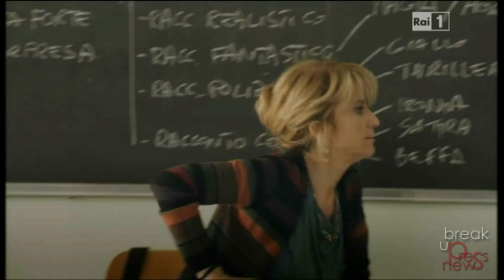Fuoriclasse 2 promo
- Promo rai Fuoriclasse 2 con Luciana Littizzetto, Neri Marcorè, Andrea Arcangeli, Fausto Sciarappa, Giulia Bevilacqua, Ettore Bassi, Giulio Scarpati, Ninni Bruschetta regia di Riccardo Donna